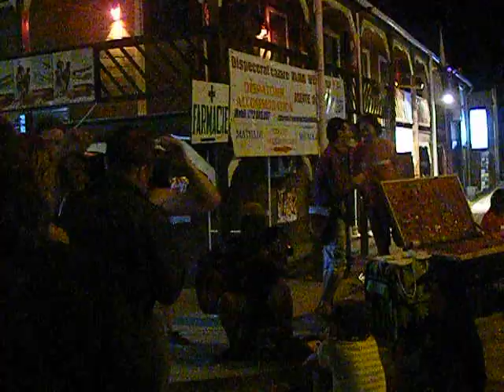zmeu punk in vama 1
colegu la cheta intr-o stare de milioane. vama veche.